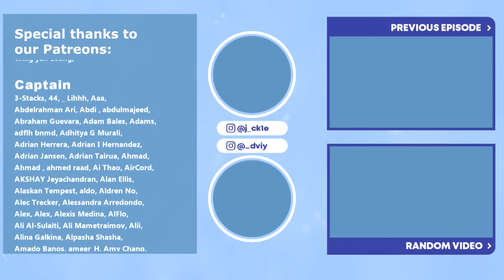THE DON QUIXOTE FAMILY?! | One Piece Episode 652 & 653 Couples Reaction & Discussion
ai.tnglo, Ban Pk, david , Kaitenova, Wing yan Leung

One Piece Couple Reaction & Discussion Episode 652 & 653